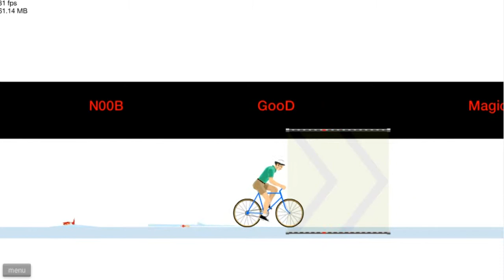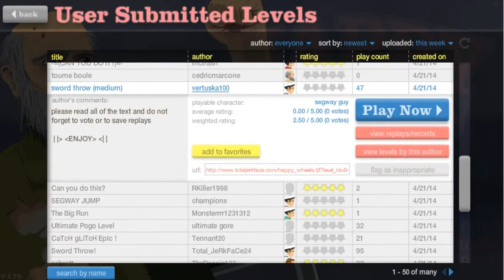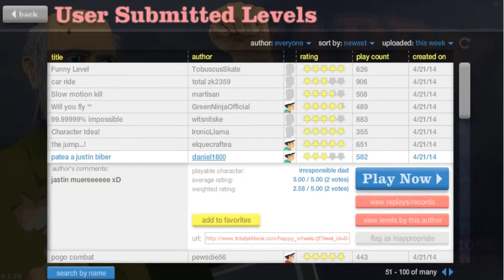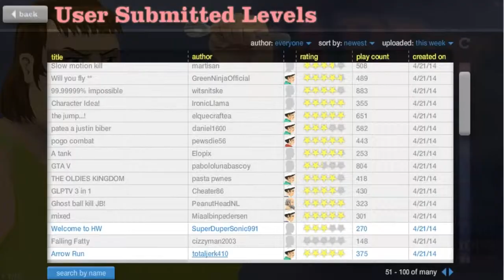Happy Wheels Ep. 44 - La Ovejita Asustada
Mi instinto maternal se rebela!!